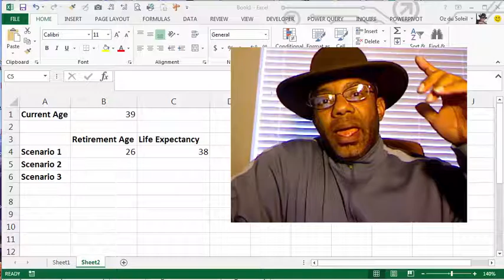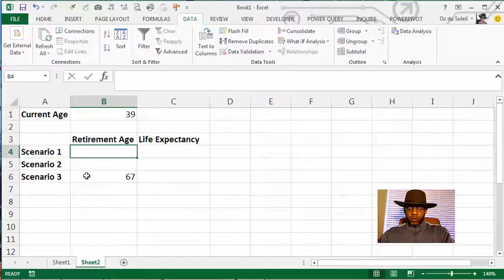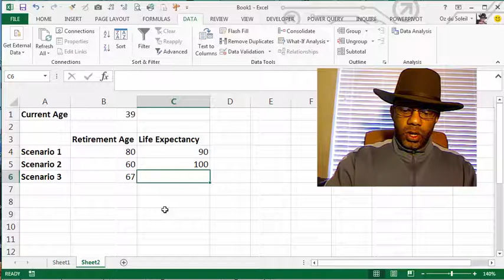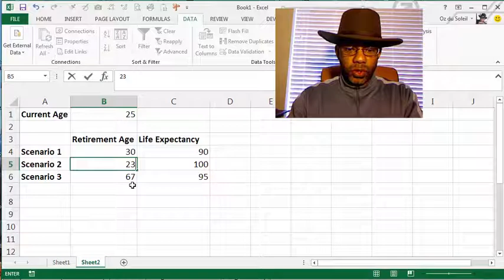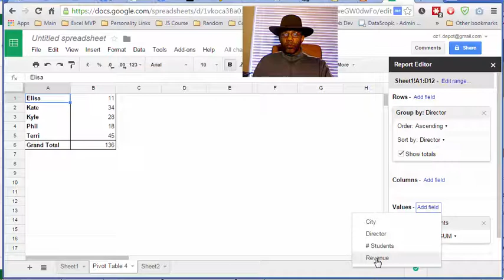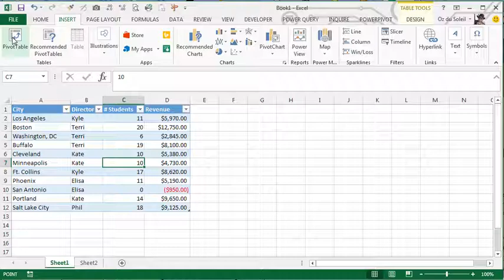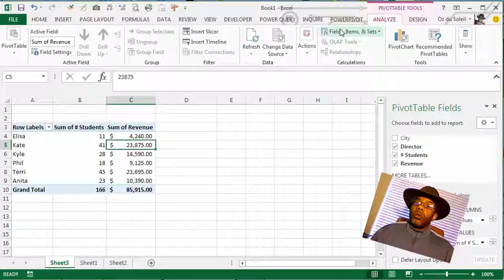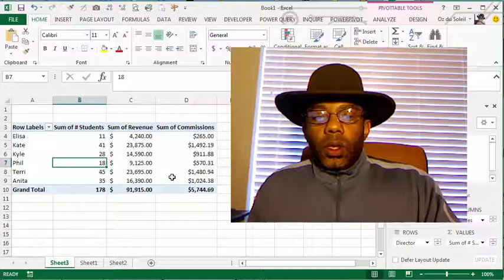Google Sheets and Excel: Head-to-Head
Here is head-to-head comparison of Google Sheets (GS) and Excel, and how they handle a few basic data-related needs. We look at:
-  Input Controls (Data Validation)
-  Pivot Tables
-  Pivot Table Calculated Fields

My concern is that the people who tout GS as a legitimate Excel replacement really don't know what they don't know. They probably don't know that it can help them to control cell inputs--something that GS does very poorly (unless you write JavaScript code).

These are basics. See for yourself.